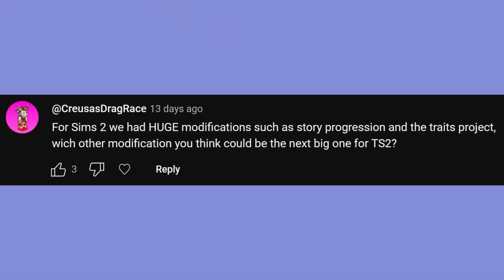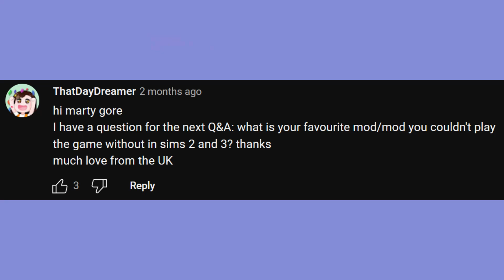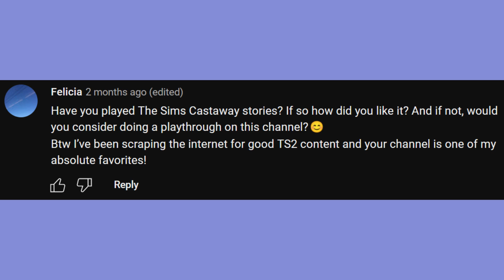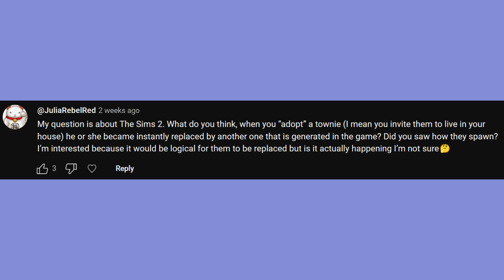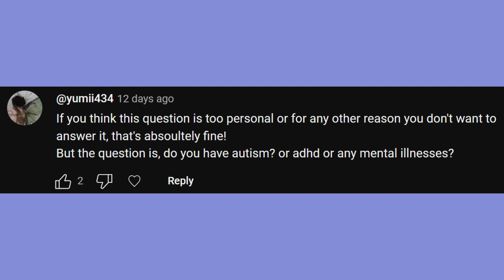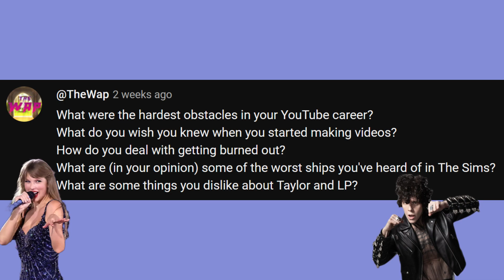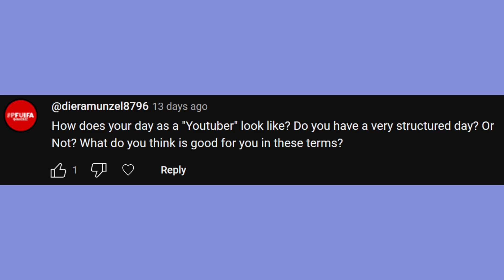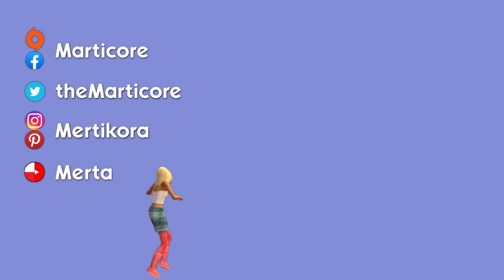I answered your questions about Taylor Swift and Sims mods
Another dose of quarterly questions and answers.

00:00 it's June
00:25 My favorite Sims lore
01:22 The next big mod for Sims 2
02:06 Which Sims 2 townie would I marry?
03:39 Do I like Sims 3?
05:24 Mods I couldn't play without
07:53 Things I like about Sims 4
10:36 Castaway Stories
11:44 Pet Stories
11:50 Planet Alades
12:26 One household vs rotational play
15:08 How do townies spawn in Sims 2?
16:15 Synaesthesia: colors of names
17:02 Autism, ADHD and mental illnesses
22:15 The hardships of Youtube
23:06 Worst Sims ships
24:02 What I dislike about Taylor Swift and LP
26:59 My day as a youtuber
31:57 Am I going to Taylor Swift's show?
32:23 byeeeeee